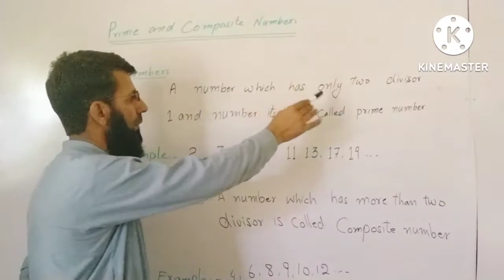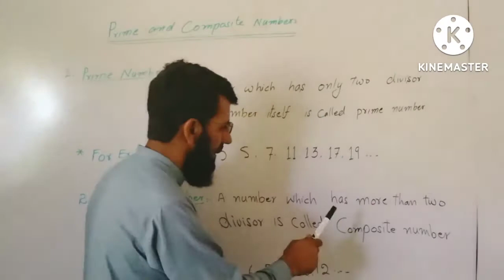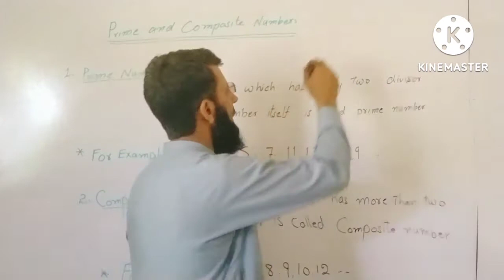Prime and composite number class 4th maths